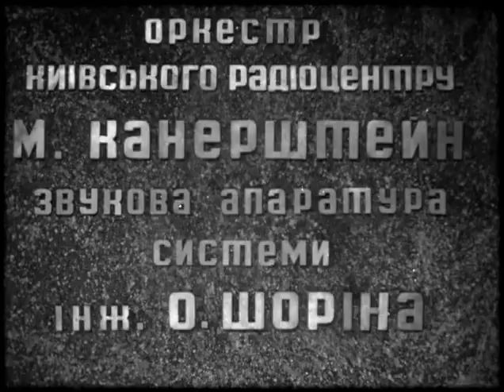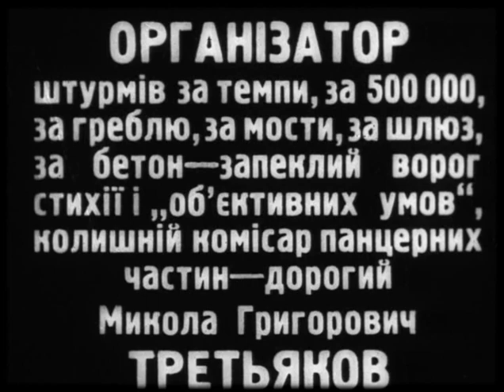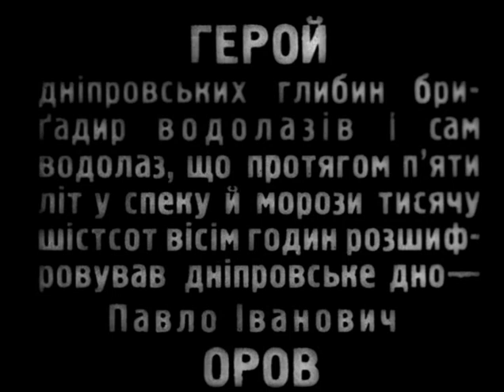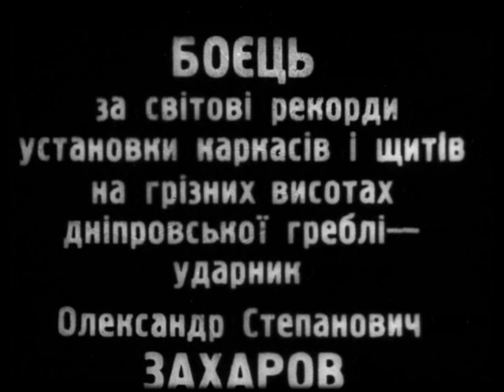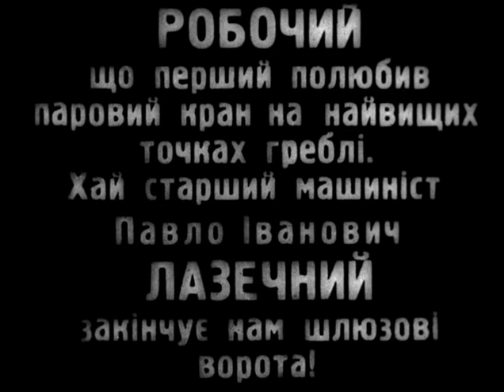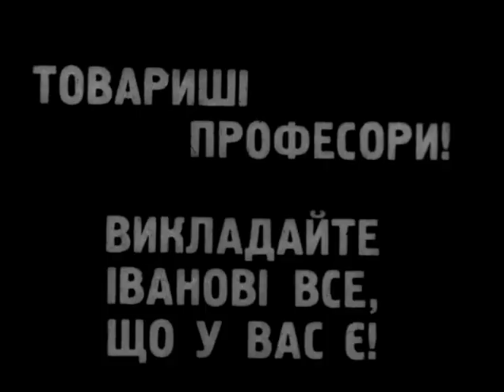Ivan 1932 (English subtitles) Alexander Dovzhenko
Ivan (Ukrainian: Iвaн, Russian: Иван) is a 1932 Soviet drama film directed by Alexander Dovzhenko. After the critical lambasting of his film Earth by the Soviet authorities, Dovzhenko returned with a more popular iteration of its main motifs. Much like Earth, Ivan concerns itself with the natural rhythms of country life, disrupted by the beat of looming industrialisation.

Alexander Dovzhenko received a Special Jury Prize for the film at the 2nd Venice International Film Festival.